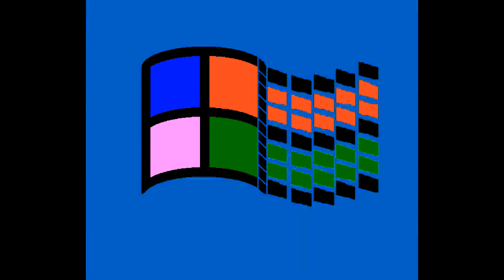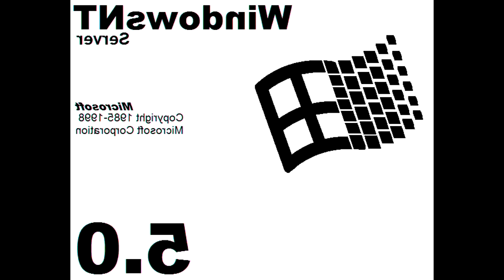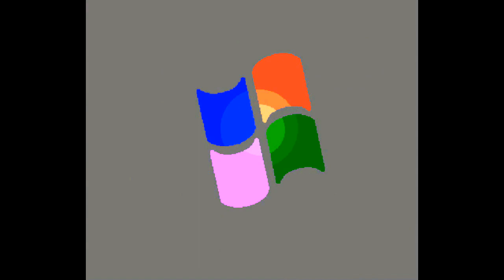All Windows Animations From MS Paint Updated in G Major 2216